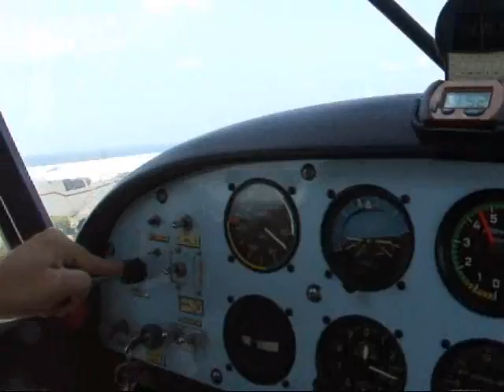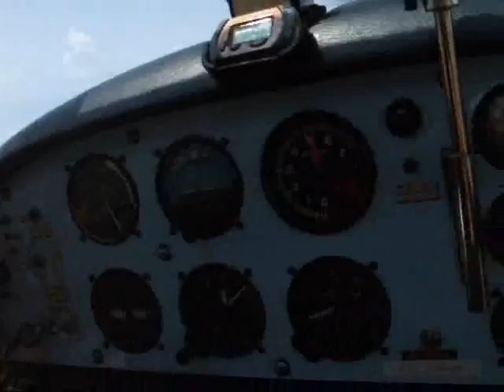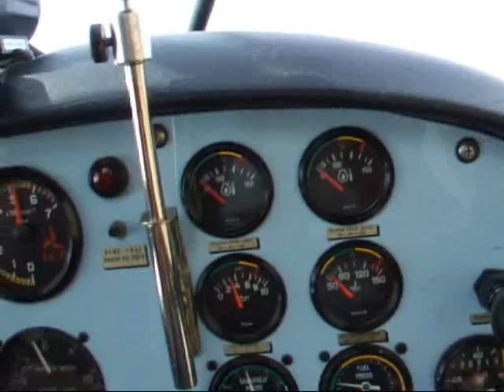מבנה סאוונה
04/04/08 טקס יעלים